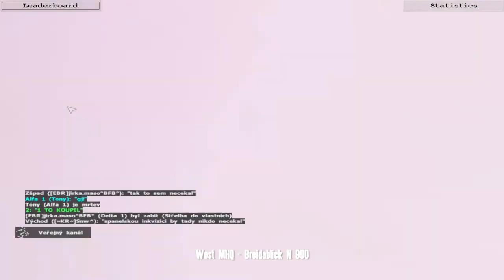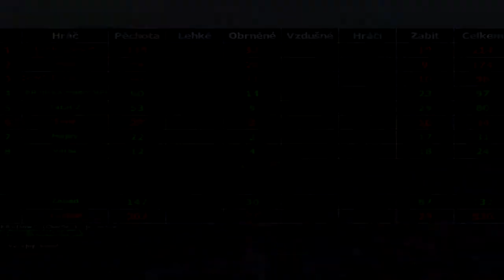[OFP-MP] DVDCTI (2020-07-30)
"you got hiroshima'ed" - quote of this game :D. Not much for seeing, but the most interesting is there in full beauty :). Enjoy it ;)